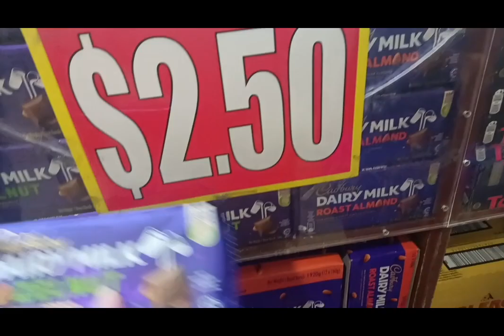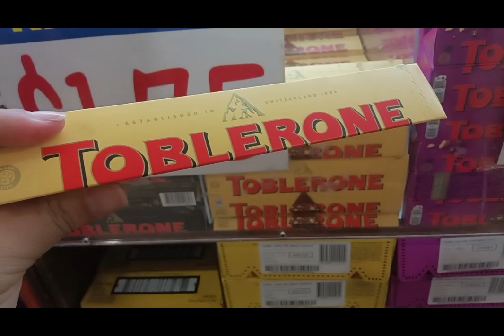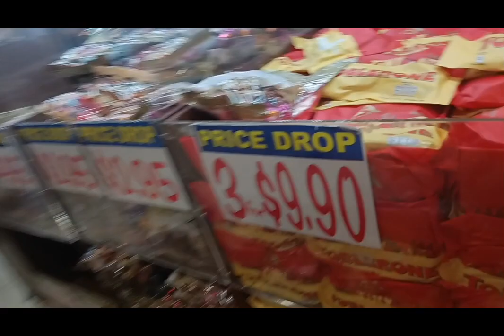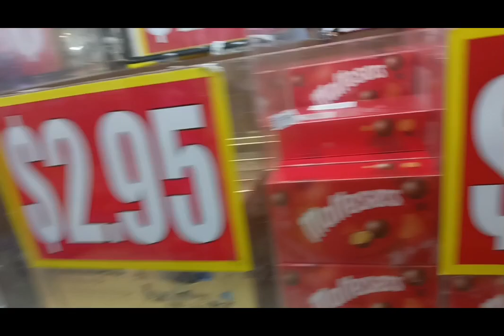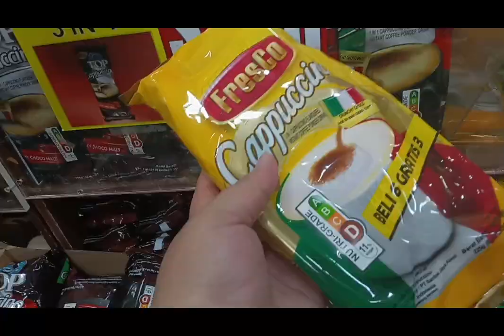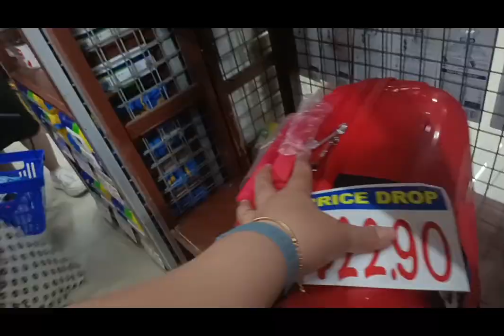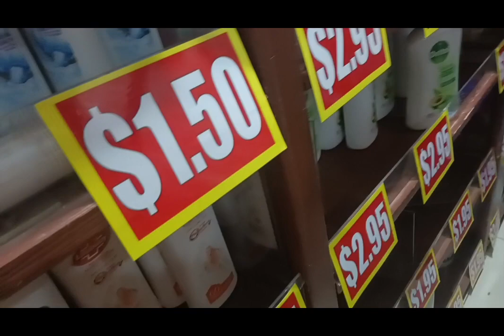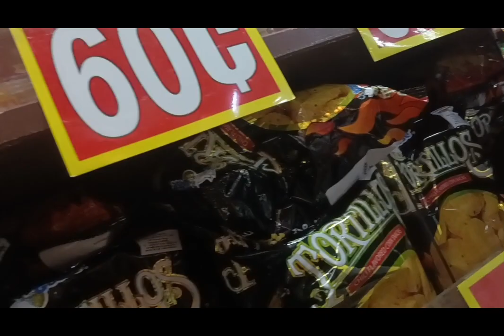bilihan ng murang chocolate dito sa Singapore